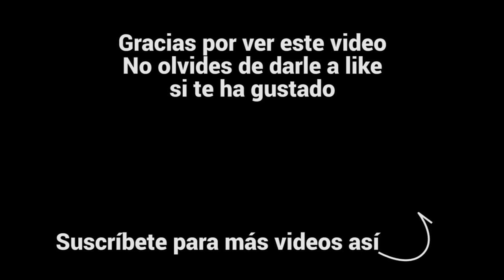Como destruir un DVD | MiniCorto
Le regalaron un nuevo DVD portátil, ya que el que tenía se le había malogrado, y no hizo más que destruir su antiguo DVD.

Gracias por tu like y por suscribirte, si lo has hecho, y si no, qué esperas???, cada semana habrá un video así, si te gusta y quieres más, te recomiendo que lo hagas.